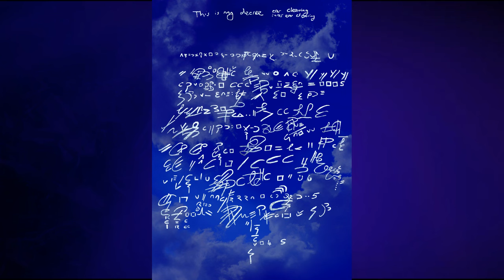Mind-wiped & Abductions by Alien/ Human Predators:Light Language Reiki Meditation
Archangel Michael is helping us. This is an akashic records clearing and present and parallel-self clearing where we experienced being taken against our will whether it is or was by a human entity or otherwise: being drugged/ mind altered/ mind wiped against our will; experimented on in a psychological, psychic/ energetic and physical sense; our body, mind, energy used to practice on by our human abductee or alien or malevolent being abductee: a date rapist or by a doctor or someone in an authority position or by a serial killer, or a serial killer/ rapist in the making. Clearing any form of torture that we have experienced during the time we were held against our will; clear any implants or scars or mutilation or altering that we have experienced through this kidnapping or drugging; clear being stolen for sexual purposes; clear being trapped; clear being used as an incubator; clear the loss of our children; clear the barrenness and the womb scars created through these experiences; clear the energy of rape, clear any energy to do with stalking and surveillance; clear the recurrence of these experiences not just in different lives, but in this particular embodiment; clear where this drugging and mind-wiping happened time and again over a long period of time. Clear the experience and energy of mind-control, of brainwashing. Clear and bring compassion to these experiences, Thank you.

Archangel Michael, Raphael and Mother Mary and Kuan Yin please bring compassion to and clear any depersonalization, derealization, emotional numbness; dissociation; amnesia; the deep anxiety that accompanies the feeling that something had happened but not being able to remember it; or only remembering disconnected parts of it; the Intense fear, helplessness, horror and confusion. Please bring compassion and clear flashbacks, nightmares, night terror, shame, embarrassment, guilt, self-blame, victim blaming, victim ridiculing, denial, avoidance of touch, self-isolation, minimizing or misjudging of the trauma, A feeling of being dirty, or disgusting, damaged beyond repair, insomnia, distrust, unforgiveness, bitterness, revenge fantasies, hyper vigilance, distrust, resulting mental disorders or worsening of mental disorders. Clear and bring compassion to being immobilized, silenced, unable to detect threats, being overpowered by something that seems invisible, Inhibited from exercising self-defence, mind-raped whether through the use of a drug or through other means.

Extended Healings:
Psychic Gifts Retrieval/ Become more Psychic
and more

Donations are always welcome and help me to continue to give to the collective for free, thank you!

For a private Reiki and/ Light Language Consultation or an Art Commission